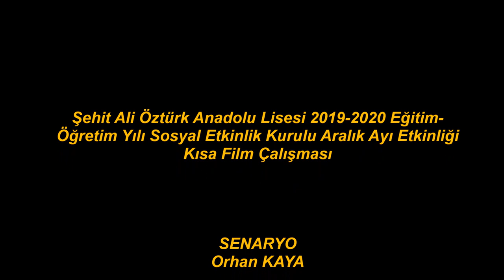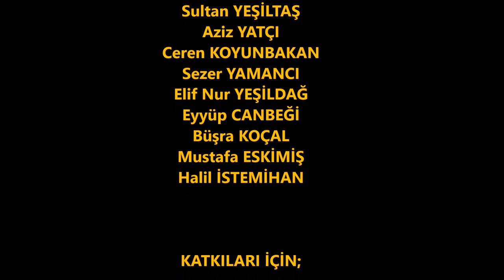Siverek Şehit Ali Öztürk Anadolu Lisesi - Kısa Film Çalışması (Dürüst Ol!)